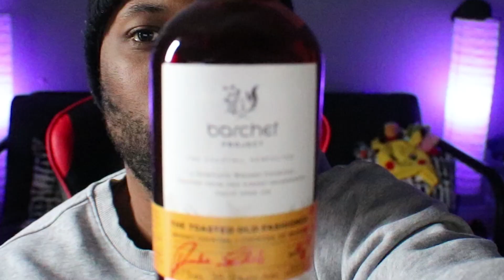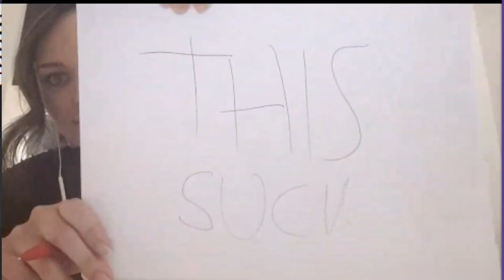I Tried To Cut And Fade My Own Hair (DIY Haircut)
It Has Been Over A Month Since We Started Self Isolation. My Hair is Starting to get Long So I Decided Give Myself A DIY Haircut!